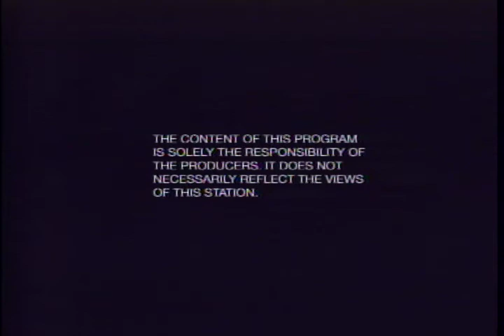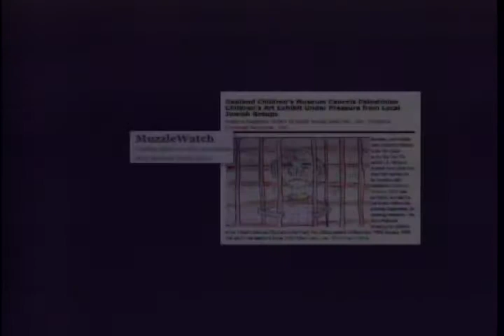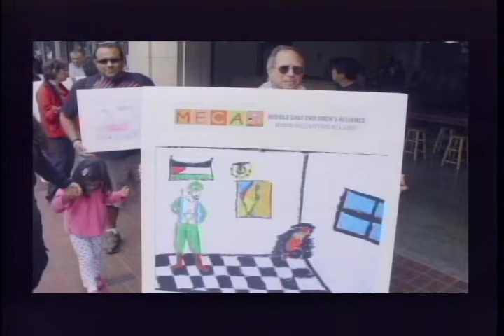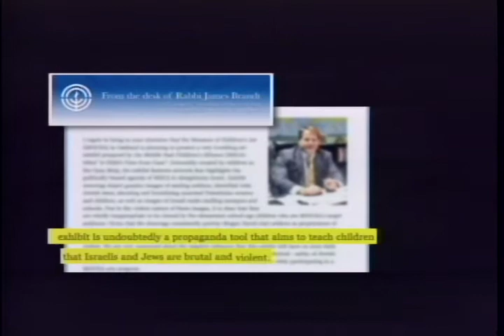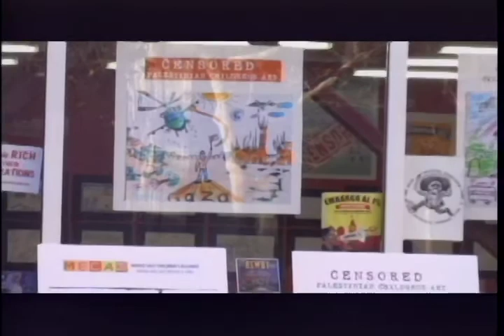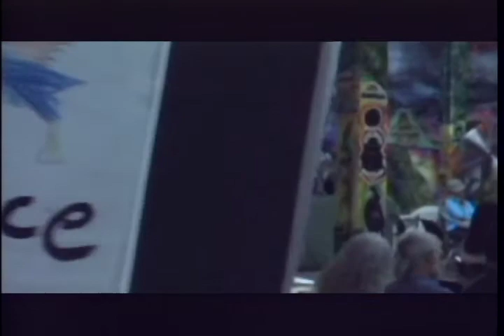Alternate Focus: What's Wrong With This Picture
This episode examines the art of Palestinian children and how we can learn from these images.